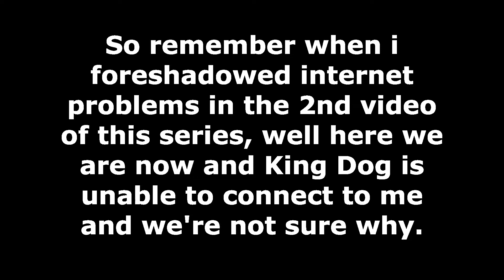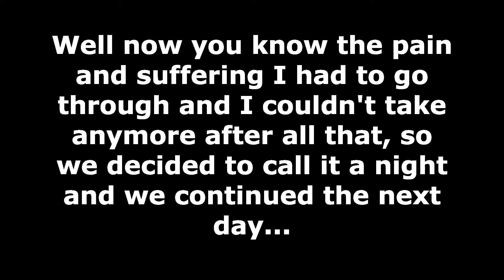Code Vein Funny Moments/Boss Fights Part 10 w/King Dog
Welcome back to part 10 of this Code Vein series with my good friend King Dog. This is the worst area in the whole game by far! No joke they designed this area to make you very angry and want to quit playing. To top things off we experience connection issues the entire time and it makes what is already a terrible part so much more worse! So come watch and give us support as we suffer through this monstrosity of an area.